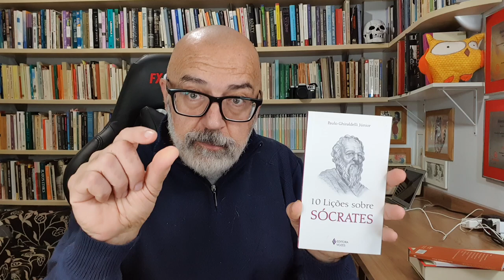MP DA LIBERDADE ECONÔMICA É ABERTURA PARA DESMATAMENTO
Ou pelas contas bancárias da Francielle Chies:
1) Caixa Econômica Federal. Agência 3007. Conta Corrente: 24918-6 Operação 001 (Você pode depositar diretamente em uma lotérica, nessa conta da Caixa); ou
2) Banco do Brasil. Agência 1201-7. Conta Poupança 44524-X
3) Itaú. Agência: 1035. Conta Poupança: 27469-3; ou